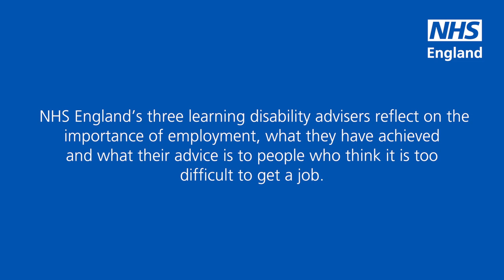Gavin Harding, learning disability adviser, on employment